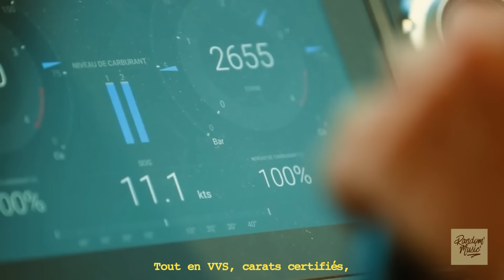Ninho - VVS (Clip Vidéo)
Montage : RANDOM'MUSIC' By MASSATO
Vidéos utilisées : Ninho, Gazo, Carbozo, Maes, Naps